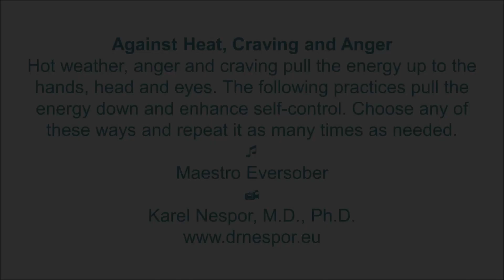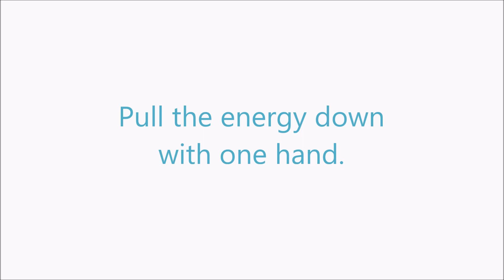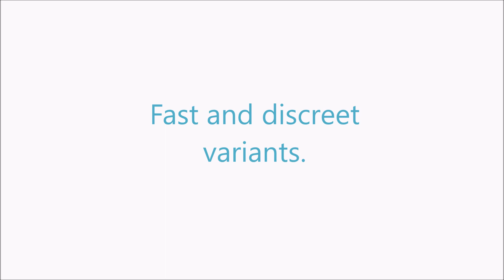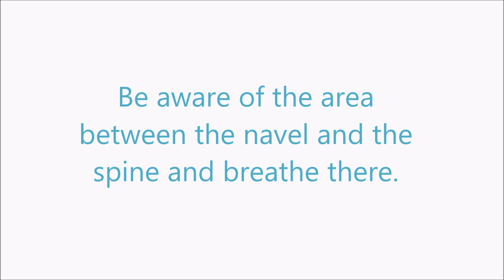Against Heat, Craving and Anger